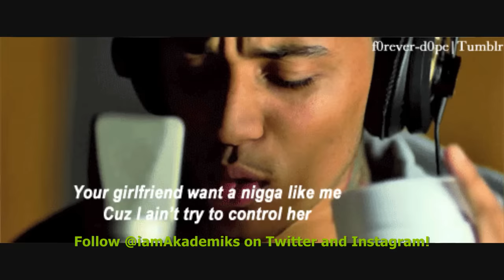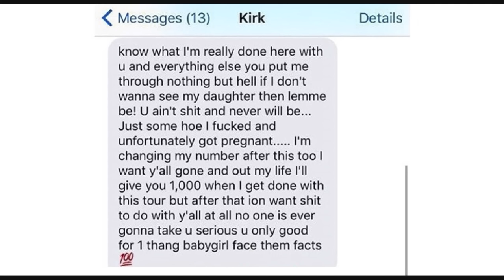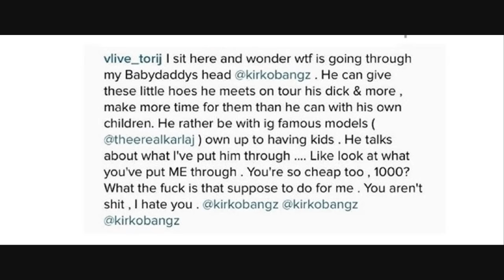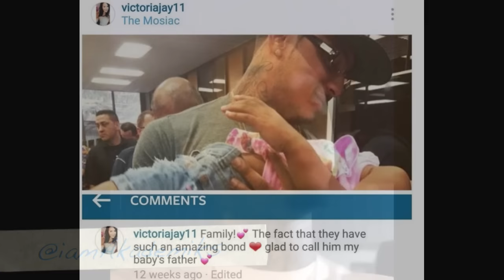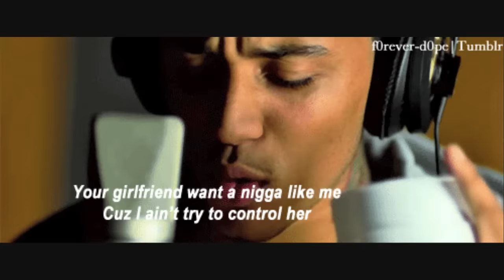Crazed Stalker Makes Fake Baby Mama Page of Kirko Bangz and Tries to Put him on Blast.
DJ Akademiks Speaks on a Crazed Stalker that made a Fake Baby Mama Page of Kirko Bangz and Tries to Put him on Blast.